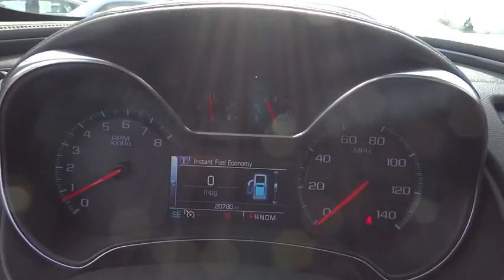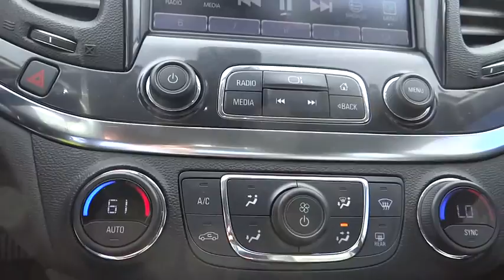2016 Chevrolet Impala Centennial CO, Littleton CO, Fort Collins CO, Greeley CO, Cheyenne WY 5671DP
2016 Chevrolet Impala

O'Meara Ford
400 W. 104th Ave.

CARFAX 1 owner and buyback guarantee!!! If you've been dreaming about just the right Sedan, well stop your search right here* All Around champ!!! Safety equipment includes: ABS, Traction control, Curtain airbags, Passenger Airbag, Knee airbags - Driver and passenger...Other features include: Bluetooth, Power locks, Power windows, Auto, Climate control...